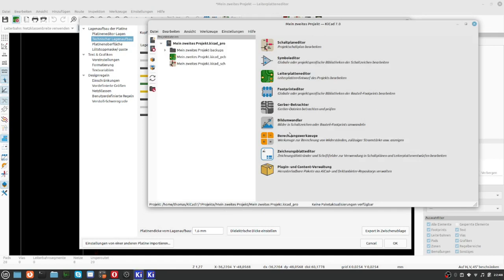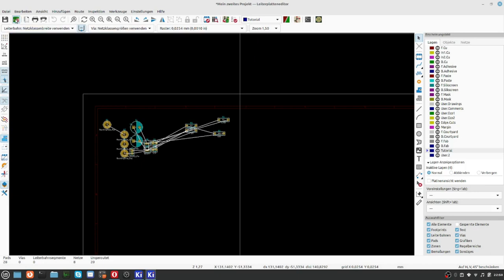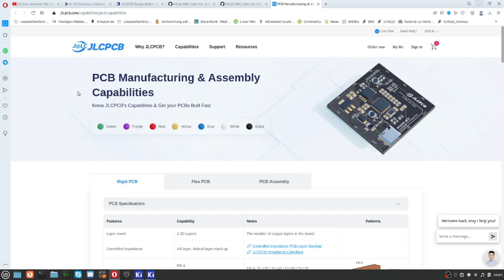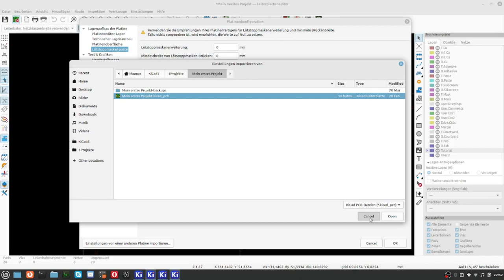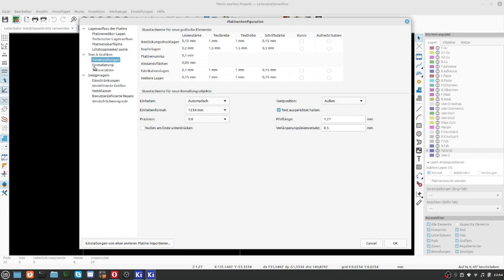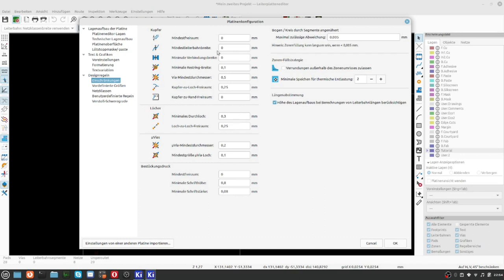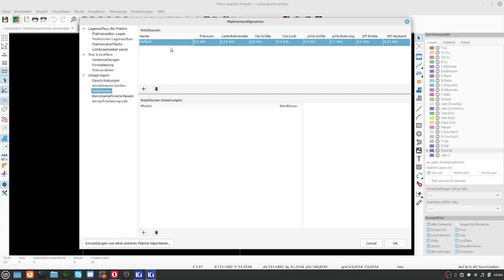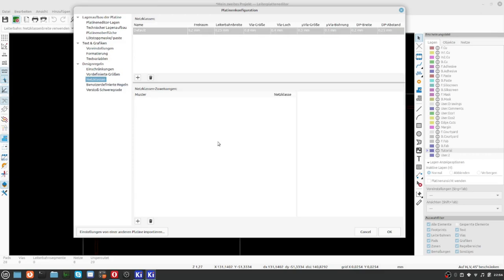KiCAD7 Teil 14 Leiterplatteneditor 3